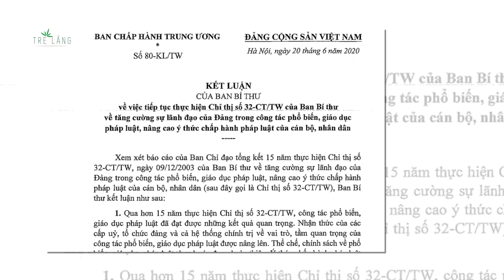VÌ SAO PHƯƠNG ÁN NHÂN SỰ “TỨ TRỤ” LÀ TUYỆT MẬT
Những nội dung liên quan đến việc thi hành kỷ luật Đảng đối với các ủy viên Bộ Chính trị, Ban Bí thư, phương án nhân sự với Tổng bí thư, Chủ tịch nước, Thủ tướng và Chủ tịch Quốc hội... chưa công khai sẽ là nội dung tuyệt mật.Thông tin được nêu ra trong quyết định về việc ban hành Danh mục bí mật nhà nước của Đảng do Thủ tướng ban hành sẽ bao gồm ba mức độ: tuyệt mật, tối mật và mật